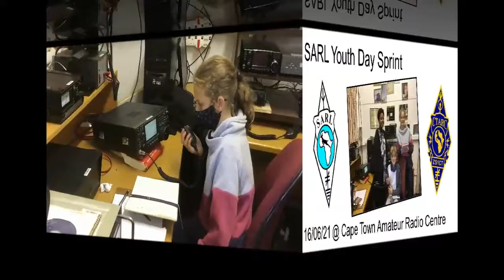Youth Day Sprint @ CTARC 16-6 -21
Pino ZU1KAT, Bryce ZU1BM and Kiara ZU1ISS taking part in the SARL Youth Day Sprint from the Cape Town Amateur Radio Centre. 16-6-21